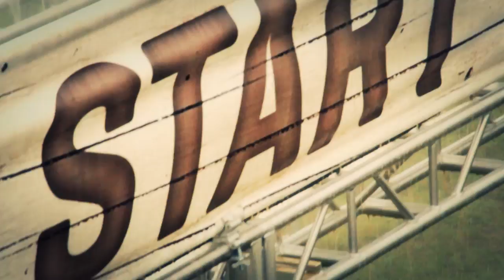What are you waiting for?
Join MuckRuckus MS Carolinas on June 16 in Knightdale. Get dirty for a good cause- multiple sclerosis!